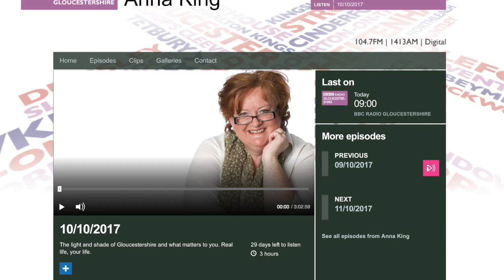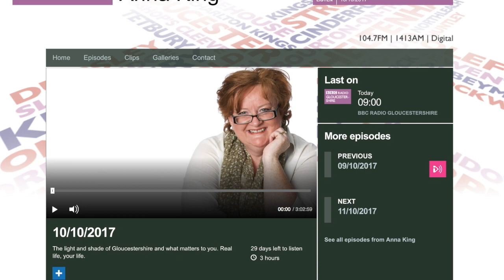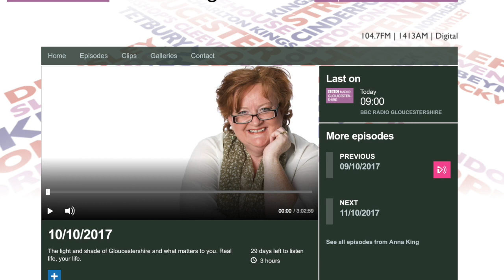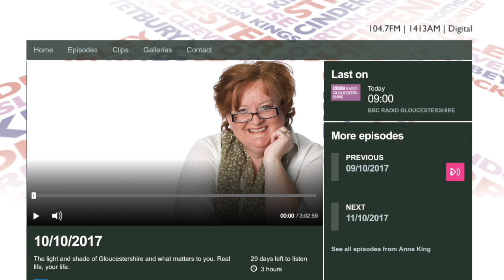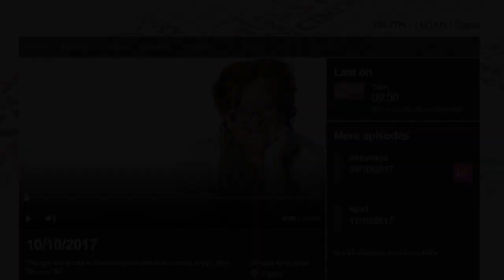BBC Radio Gloucestershire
Do we still need dining rooms? Hear Grant's views with Anna King.